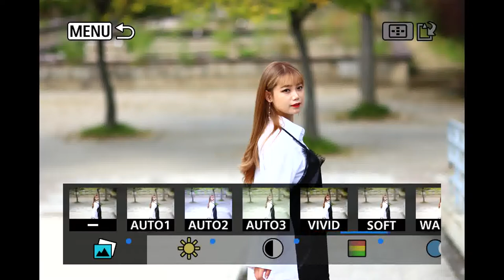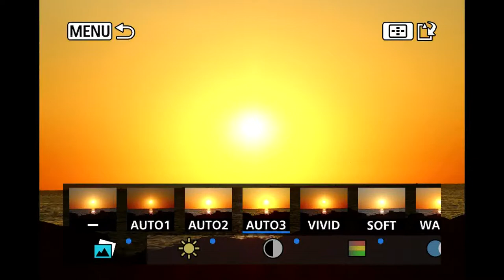Canon EOS 90D Creative Assist